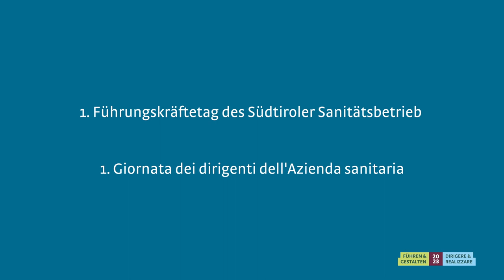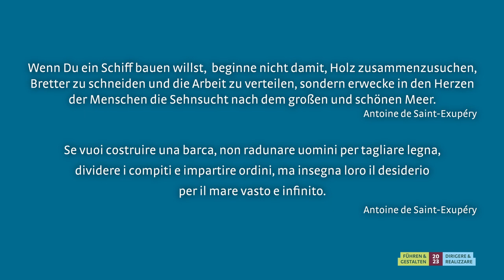Führungskräftetag Juni 2023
Film "Führen in bewegten Zeiten"